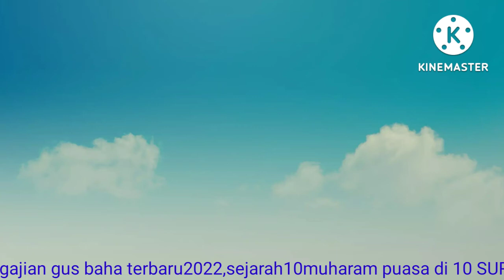Pengajian terbaru gus baha,asal mula sejarah 10suro,muharram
Video ini berisi pengajian terbaru gusbaha di ngasah ati channel,berisi video asal mula sejarah bulan suro atau muharram, menjelaskan 10suro kenap di sunahkan berpuasa, yuk simak video ini semoga dapat ilmu yang barokah